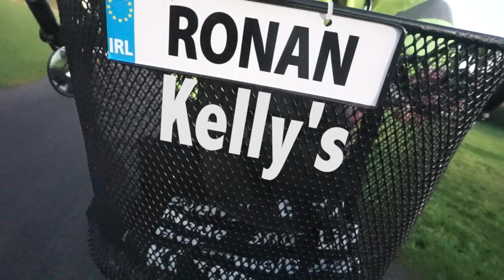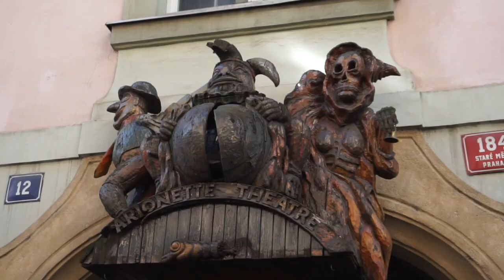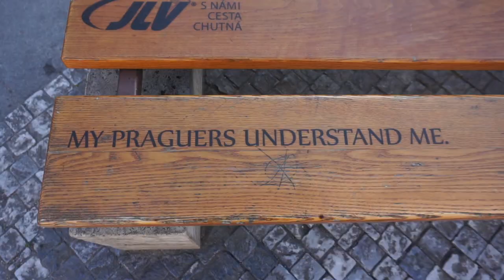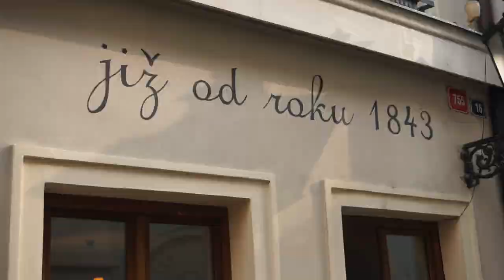Ronan Kelly's Ireland...in Prague?!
The Naked Tour Guide of Prague is actually a fella from Kildare - who'da thunk it?   Share it around, why don'tcha